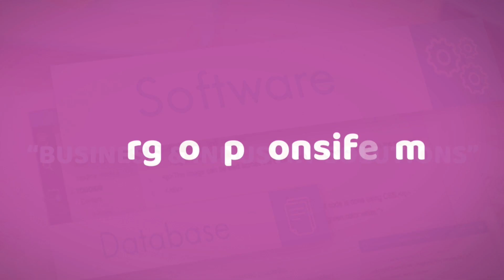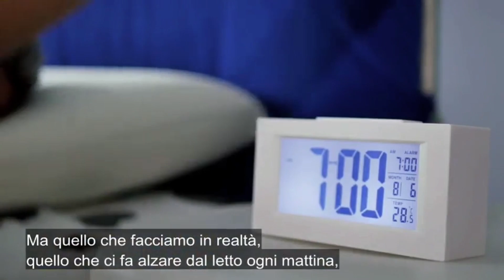Produzione Italia: la nuova normalità | Webinar completo con Digitalic | 8 Luglio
“Produzione Italia: la nuova normalità del sistema produttivo italiano” è l’esclusivo evento streaming creato da Var Group e Digitalic, con la partecipazione di Simone Rugiati, per condividere idee innovative, esperienze di successo e soluzioni tecnologiche davvero a prova di futuro.
Forse sono proprio l’industria e il manifatturiero i comparti che sono stati più profondamente colpiti dall’emergenza Covid19, tanto che si prevede una diminuzione sostanziale del PIL per l’anno in corso. Il modo di produrre tradizionale ha dimostrato la sua fragilità e limitata flessibilità nel reagire a situazioni impreviste.
Solo la digitalizzazione industriale è in grado di portare i cambiamenti necessari per la ripartenza e rendere facile la trasformazione delle industrie manifatturiere.